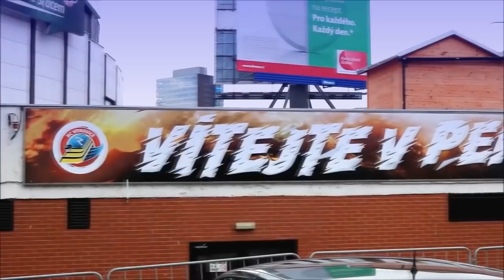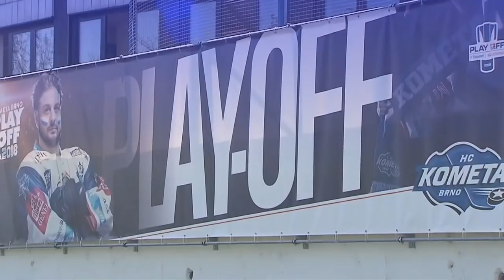Hc Kometa Brno - Zlatá cesta za obhajobou 2018 (Dokumentární film) HD720p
Po roce jsme opět mistři a tak jsem se rozhodl udělat takovej delší sestřih ''dokument'' o cestě celým Play Off až k titulu. Můžete si zopakovat nádhernou a opět suveréní nezapomenutelnou cestu která skončila obhajobou titulu. Je to moje nejdelší video a doufám že se vám bude líbit.